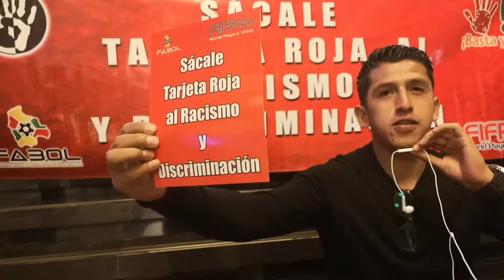Amilkar Sanchez apoyando la campaña contra el Racismo